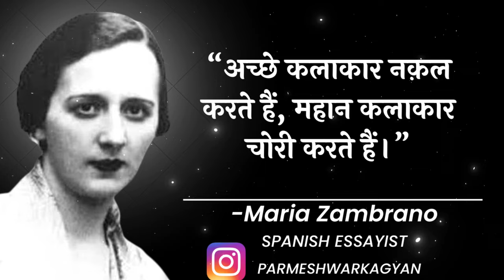स्पेन के निबंधकार के प्रेरणादायक विचार | Wisdom Maria Zambrano Valuable Quotes About Life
María Zambrano Alarcón was a Spanish essayist and philosopher associated with the Generation of '36 movement. Her extensive work between the civic engagement and the poetic reflection started to be recognised in Spain over the last quarter of the 20th century after living many years in exile.

Voice over By : sunny shah

quotes 2023
todays quotes
नेपोलियन हिल के महान विचार
Nepoleon hill Qoutes in Hindi
psychology facts
psychology facts in hindi
psychological facts
human psychology
Psychology facts
Motivational quotes
Motivational speech
Motivational video
Motivational
Psychology facts in love